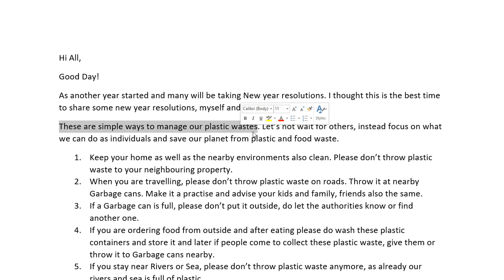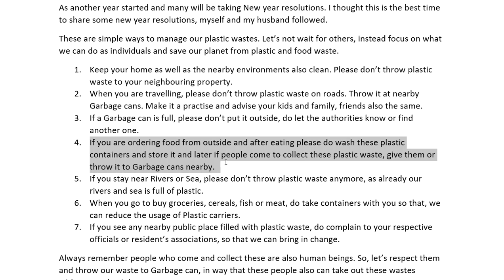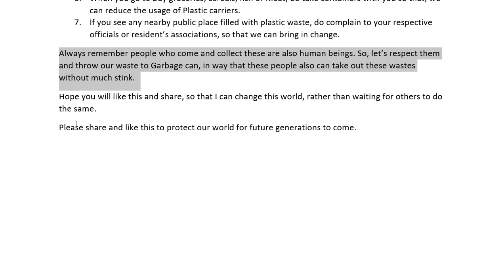Reduce&ManagePlasticWaste | How to reduce Plastic | Plastic Waste reduction English | Shopping | Eco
To protect our world for future generations to come by reducing and managing Plastic Waste.

Reduce Single use plastic. National games - Green protocol to reduce usage of plastic. For Wedding - Marriage, conferences, parties paper cup, paper plate is used widely.
One of the reason for Flood and drought is plastic. Drenching capacity of land is reduced, due to concrete, road or plastic, water flowing to sea.
Burning at Brahmapuram plant caused lot of toxic to environment like carbon monoxide, sulphur oxides, it will be in air for 10 years and enters our life through our food, to our blood. 20km area of land is affected.
Liver, kidney patients is increasing tremendously.
Waste energy plant is only Incineration. Ultimately plastic is burned, expensive procedure.
Micro plastic is entering our body through food and Lungs through breathing.
No plastic is food grade. Paper cup has plastic. Aluminum foil is also bad for health. Parcel food services.
Since its cheap. Aluminium usage causes Alzheimer's.
Carbon dioxide causes global warming.
Lifestyle changes is required. Consumption should reduce. Flask or steel bottle, tiffin career, steel cup.
Don't create waste while travelling.

Plastics that act as pollutants are categorized into micro-, meso-, or macro debris, based on size. Plastic pollution can afflict land, waterways and oceans. It is estimated that 1.1 to 8.8 million metric tons (MT) of plastic waste enters the ocean from costal communities each year. As of 2018, about 380 million tons of plastic is produced worldwide each year.
Some researchers suggest that by 2050 there could be more plastic than fish in the oceans by weight.
There are three major forms of plastic that contribute to plastic pollution: microplastics as well as mega- and macro-plastics. Mega- and micro plastics have accumulated in highest densities in the Northern Hemisphere, concentrated around urban centers and water fronts. Plastic can be found off the coast of some islands because of currents carrying the debris. Both mega- and macro-plastics are found in packaging, footwear, and other domestic items that have been washed off of ships or discarded in landfills. Fishing-related items are more likely to be found around remote islands. These may also be referred to as micro-, meso-, and macro debris.
Plastic debris is categorized as either primary or secondary. Primary plastics are in their original form when collected.
Many kinds of plastics exist depending on their precursors and the method for their polymerization. Depending on their chemical composition, plastics and resins have varying properties related to contaminant absorption and adsorption.
Polymer degradation takes much longer as a result of saline environments and the cooling effect of the sea. These factors contribute to the persistence of plastic debris in certain environments.
Recent studies have shown that plastics in the ocean decompose faster than was once thought, due to exposure to sun, rain, and other environmental conditions, resulting in the release of toxic chemicals such as bisphenol A. Air pollution, water pollution, land pollution. Reduce plastic usage. Need of the hour. Plastic problems. Need to act. policies to reduce plastic, stop one time plastic.